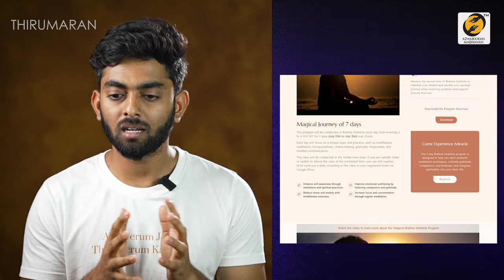கோவிலின் முக்கியத்துவத்தை கூறும் முன்னோர்கள் & சித்தர்கள் | Importance of the Temple | Thirumaran